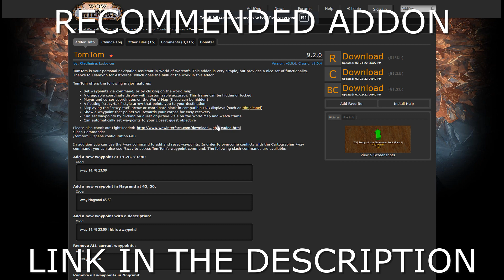Mundane Monday - Cache of the Night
With Dragonflight announced, I figured I would take care of a few missing mounts and pets, and do some treasure hunting for exp overall on some of my alts. Fairly safe to say that I have a year at least before the next expansion.

Recommended Addon:
TomTom